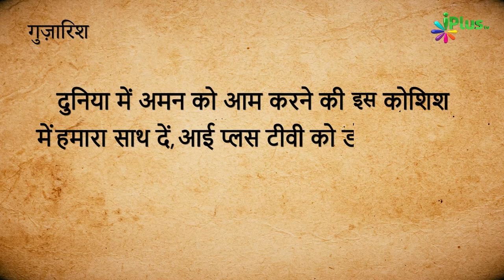Shandar Nazm - Josh o Jazba Hi Agar Dilon Mein... | Shaikh Mustafa Ajmal Madani | iPlus TV